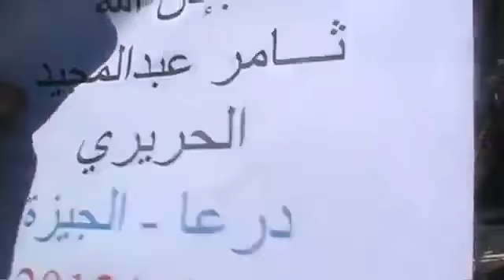درعا الجيزة تشييع الشهيد ثامر الحريري 24 6 2012 جـ1